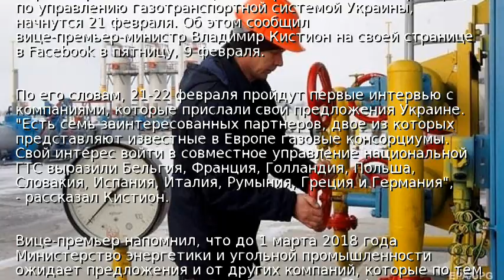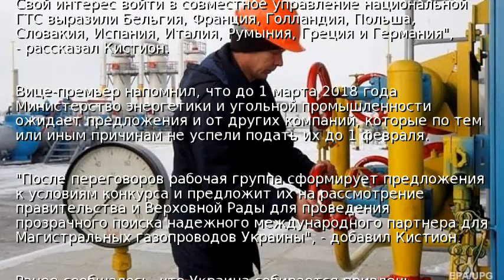Украинской ГТС заинтересовались семь компаний